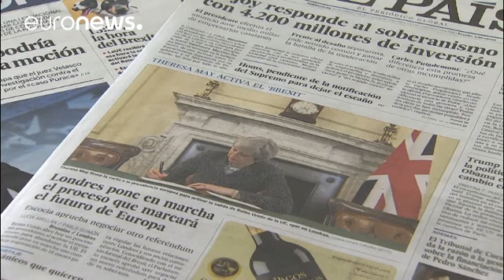برکسیت؛ تیتر اول روزنامه های اروپا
صبح چهارشنبه خبر خروج بریتانیا از اتحادیه اروپا (برکسیت) تیتر اول اکثر روزنامه های اروپا بود.
از جمله آنها می توان به دیلی اکسپرس در بریتانیا اشاره کرد که نوشت: «اتحادیه اروپا عزیز، شما را ترک می کنیم.»
روزنامه معتبر گاردین بریتانیا را به طور نمادین از نقشه اروپا حذف کرد.